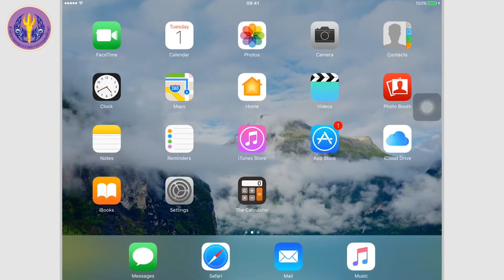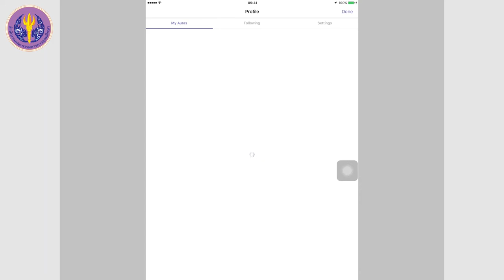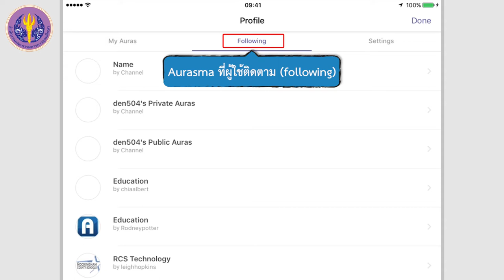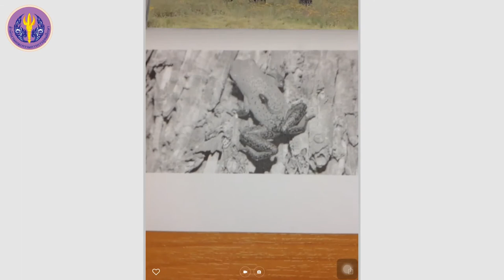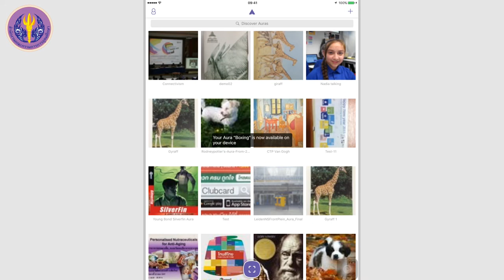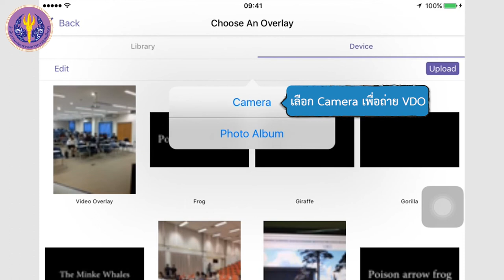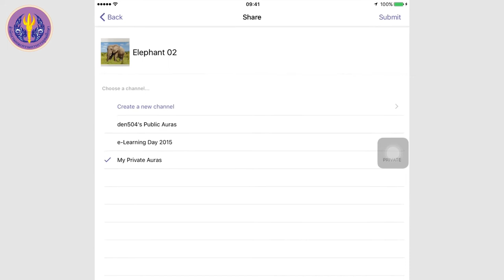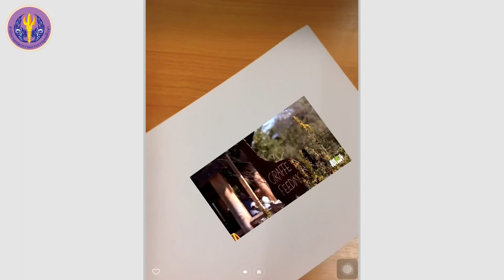การใช้งาน AURASMA เบื้องต้น